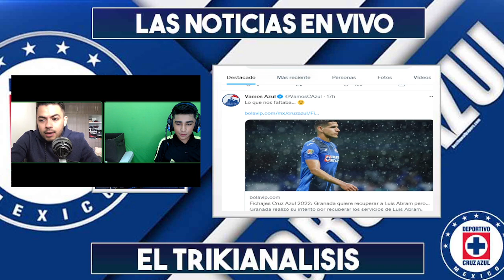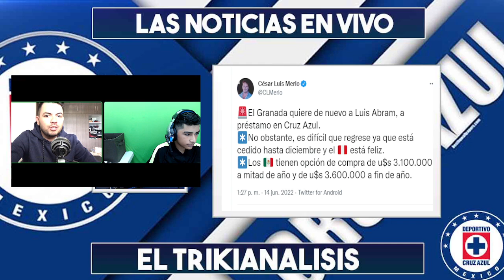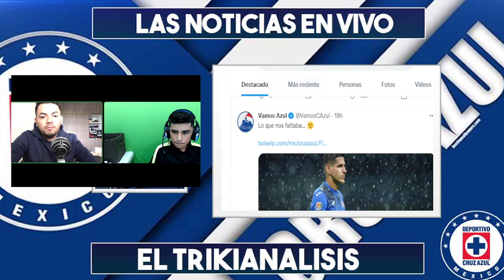¡SE PASAN! LUIS ABRAM se va de la MÁQUINA, CRUZ AZUL solo tiene UNA solución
cruz azul tiene noticias diarias asi que si eres cementero quedate hasta el final para estar bien informado sobre la maquina cementera